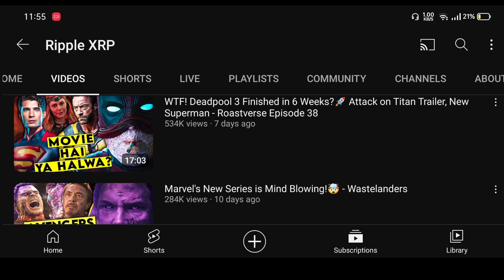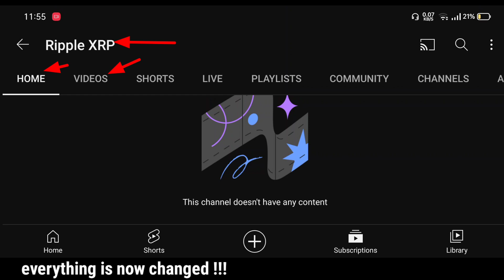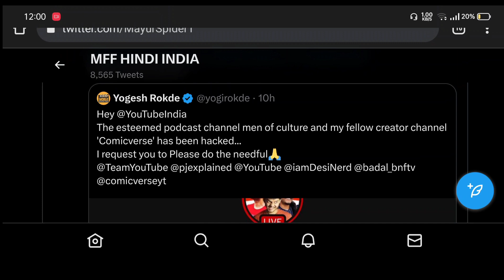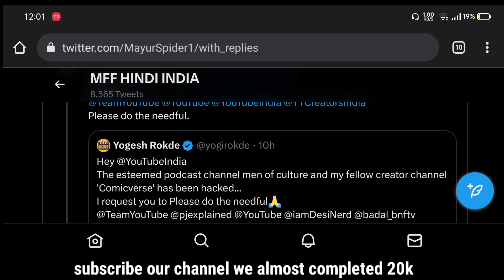Comicverse Channel Hac* 😱 | Mohit Bhai Ka Channel Hac* Ho gaya @comicverseog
Comicverse Channel Hac* 😱 | Mohit Bhai Ka Channel Hac* Ho gaya 😱

1. Comicverse Channel Hac* 😱 | Mohit Bhai Ka Channel Hac* Ho gaya 😱
2.
3.
4.
5.
6.

Timestamp :-